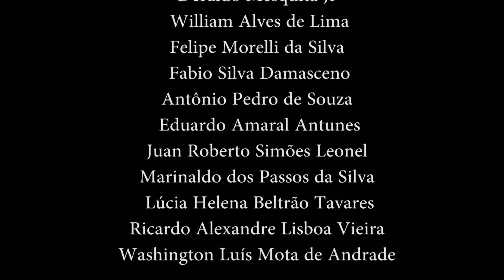Perseverance Andou em Marte pela Primeira Vez! Vídeo Exclusivo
O rover Mars 2020 Perseverance da NASA realizou sua primeira viagem em Marte em 4 de março, cobrindo 21,3 pés (6,5 metros) em toda a paisagem marciana. A unidade serviu como um teste de mobilidade que marca apenas um dos muitos marcos à medida que os membros da equipe verificam e calibram cada sistema, subsistema e instrumento no Perseverance. Uma vez que o rover começa a perseguir seus objetivos científicos , são esperados deslocamentos regulares de 656 pés (200 metros) ou mais.

“Quando se trata de veículos com rodas em outros planetas, há poucos eventos inéditos que se comparam à significância da primeira viagem”, disse Anais Zarifian, engenheiro de bancada de teste de mobilidade do Mars 2020 Perseverance rover no Laboratório de Propulsão a Jato da NASA no sul Califórnia. “Esta foi a nossa primeira oportunidade de 'chutar os pneus' e levar o Perseverance para dar uma volta. A tração nas seis rodas do veículo espacial respondeu de maneira soberba. Agora estamos confiantes de que nosso sistema de acionamento está pronto para funcionar, capaz de nos levar aonde quer que a ciência nos leve nos próximos dois anos. ”

A viagem, que durou cerca de 33 minutos, impulsionou o rover para frente 13 pés (4 metros), onde então girou 150 graus para a esquerda e recuou 8 pés (2,5 metros) em seu novo espaço de estacionamento temporário. Para ajudar a entender melhor a dinâmica de um retrorocket pousando no Planeta Vermelho, os engenheiros usaram as câmeras de navegação e prevenção de perigos do Perseverance para obter imagens do local onde o Perseverance pousou, dispersando a poeira marciana com plumas de seus motores.
O sistema de mobilidade do rover não é a única coisa que pode ser testada durante esse período de verificações iniciais. Em 26 de fevereiro - o oitavo dia marciano do Perseverance, ou sol, desde o pouso - os controladores da missão concluíram uma atualização de software, substituindo o programa de computador que ajudou a pousar o Perseverance por um no qual confiarão para investigar o planeta.

Mais recentemente, os controladores verificaram os instrumentos do Perseverance Radar Imager for Mars 'Subsurface Experiment ( RIMFAX ) e Mars Oxygen In-Situ Resource Utilization Experiment ( MOXIE ) e implantaram os dois sensores de vento do instrumento Mars Environmental Dynamics Analyzer ( MEDA ), que se estendem para fora do mastro do veículo espacial. Outro marco importante ocorreu em 2 de Março, ou solenóide 12, quando os engenheiros de n acondicionado do rover 7 pés de comprimento (2 metros de comprimento) braço robótico pela primeira vez, flexionando cada uma de suas cinco juntas ao longo de duas horas.

“O primeiro teste do braço robótico na terça-feira foi um grande momento para nós”, disse Robert Hogg, vice-gerente da missão do rover Perseverance da Mars 2020. “Essa é a principal ferramenta que a equipe científica usará para fazer um exame de perto das características geológicas da cratera de Jezero e, em seguida, perfuraremos e amostraremos as que acharem mais interessantes. Quando obtivemos a confirmação do braço robótico flexionando seus músculos, incluindo imagens dele funcionando lindamente após sua longa viagem a Marte - bem, isso fez meu dia. ”

Os próximos eventos e avaliações incluem testes e calibração mais detalhados de instrumentos científicos, enviando o rover em unidades mais longas e tampas de alijamento que protegem tanto o conjunto de cache adaptativo (parte do sistema de cache de amostra do rover ) e o helicóptero Ingenuity Mars durante o pouso. O programa de teste de voo experimental para o helicóptero Ingenuity Mars também ocorrerá durante o comissionamento do rover.

Através de tudo isso, o rover está enviando imagens do conjunto de câmeras mais avançado que já viajou para Marte. As câmeras da missão já enviaram cerca de 7.000 imagens. Na Terra, as imagens do Perseverance fluem através da poderosa Deep Space Network (DSN), gerenciada pelo programa de Comunicações e Navegação Espacial (SCaN) da NASA. No espaço, vários orbitadores de Marte desempenham um papel igualmente importante.

Acompanhe os nossos vídeos com as últimas notícias do planeta Marte e do Sistema Solar: Rover Curiosity, Marte - Marte 2021, Rover Perseverance, helicóptero Ingenio, Ingenuity, Ciência de Marte e as últimas observações e descobertas do nosso Sol e planetas, luas e asteroides do sistema solar. Um grande abraço!